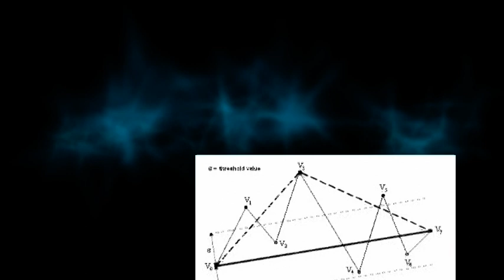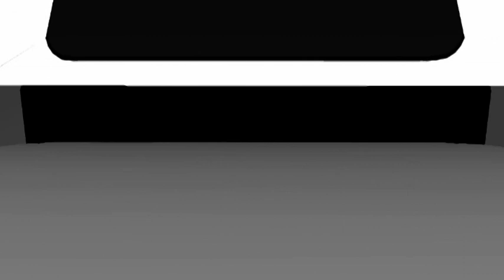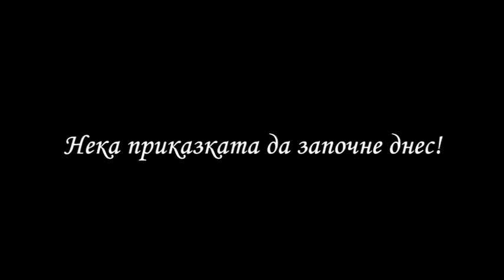Физици Филми - Имало едно време... български идеи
Какви бъларски изобретения знаете? Защо повечето не са направени в България? Какво трябва да се промени за да започнат да се правят изобретения тук? В този филм Александър Лалев и Даниел Цветков тръват по стъпките на забравените български открития.